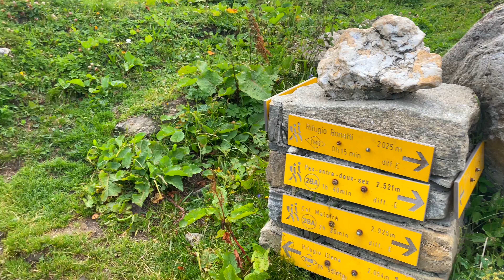Tour du Mont Blanc - Hiking 176 km in the Alps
10-day counterclockwise hike of the TMB starting and ending at Les Houches.